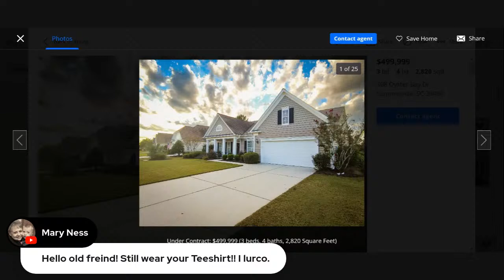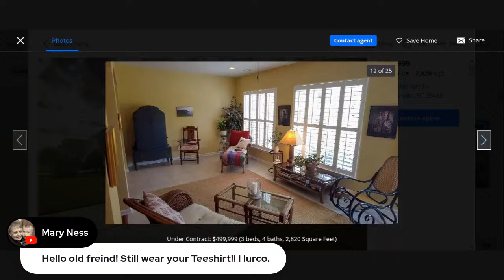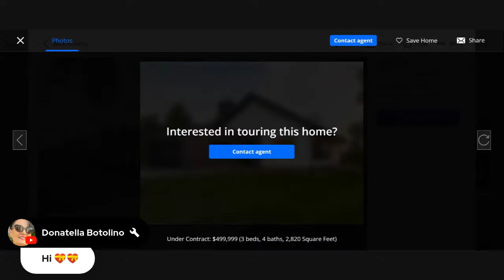Coffee and Tee Good Morning Chit Chat, Updates and Missing my Friends!!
I am happy to receive Friend Mail at
Tee Books /Auctions4U
308 Oyster Bay Drive
Summerville, SC 29486
Link to my Microphone
Link to the bubblewrap
Link to 12X12 boxes
Link to my polishing cloths
Link to my Contractor bags
Link for my poster mailing tubes
Link for assorted bags I use for jewelry
Tripod I use for Auctions
Comic Bags & Boards I use
Sports Card Sheets I use
Hard Card Indivial Top Loader Sleeve
Rollo Printer
Rollo Labels
Shipping Scale I use
Carson Loupe I use
45 inner sleeves

Link to my Favorite Book
Sign Up for Mercari It's easy to buy and sell on Mercari. Get up to $30 when you get started. Use code HTYYJQ when you sign up with my
We BOTH EARN!!!
Are you investing in the Market? SIGN UP FREE TO EARN